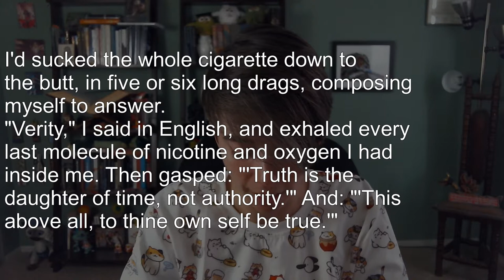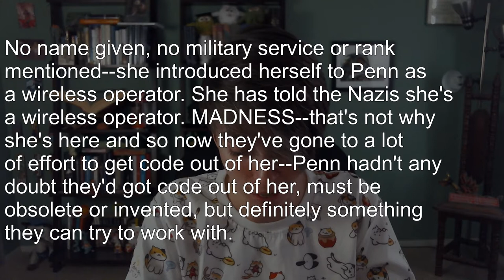OWL reviews - Code Name Verity (spoilers)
Sorry for missing a couple of reviews! To make it up to you, Nicole has packed some extra feels into this feelnalysis of Code Name Verity by Elizabeth Wein.

Thank you all for sticking around in 2016, and we hope you'll continue to watch our reviews in 2017!

See my Goodreads review of Code Name Verity for more thoughts

ALSO, Nicole has a new short story anthology out, Paper & Kindling. Check it out on Amazon if you are so inclined :)